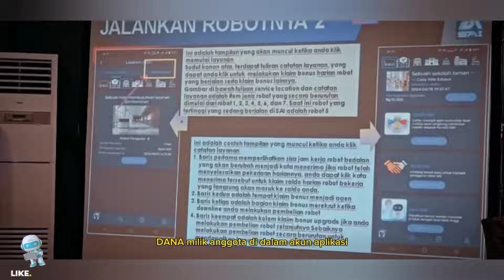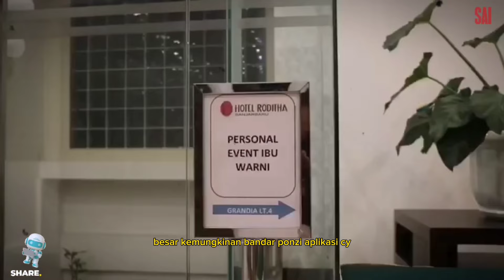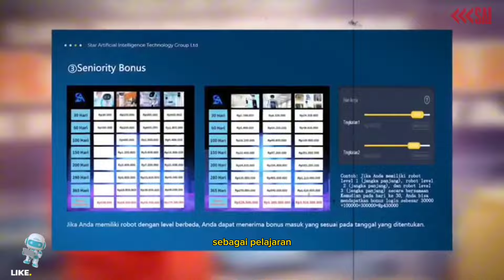SAI AI Positif SCAM, Saldo DANA Member Aplikasi SAI Robot Mulai Dibekukan, fgs global simak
This SAI application Ponzi bookie has made huge profits with large deposits from thousands of members.